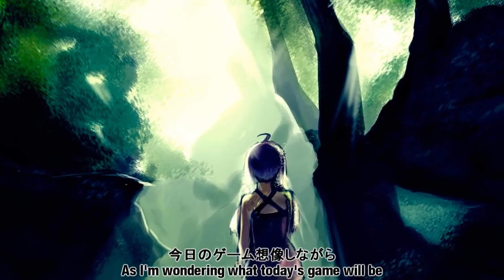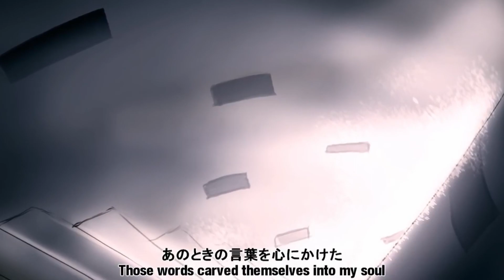Fuiro - The Girl Locked Below - VOCALOID Cover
Vocals:
Fuiro - Main & Harmony

VSQ - @cooroosii/@yuzukimasu
UST - @38thYuki
Mix - @VocaNekoP
Tune - @VocaNekoP
Original Song -  @cooroosii/@yuzukimasu

Software Used:
VOCALOID 6.2.2 (Vocals, Voice Manipulation & Pitch Tuning)
Studio One 6.5 Professional (Mixing)